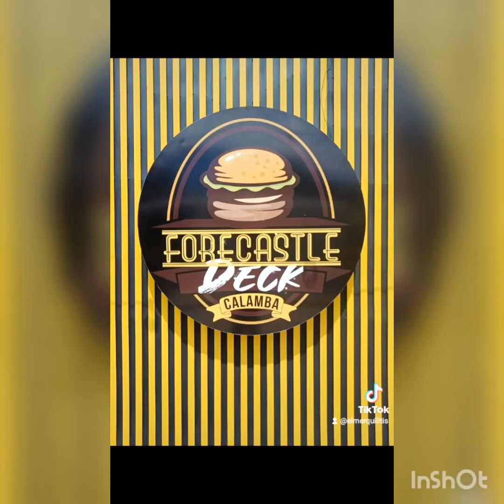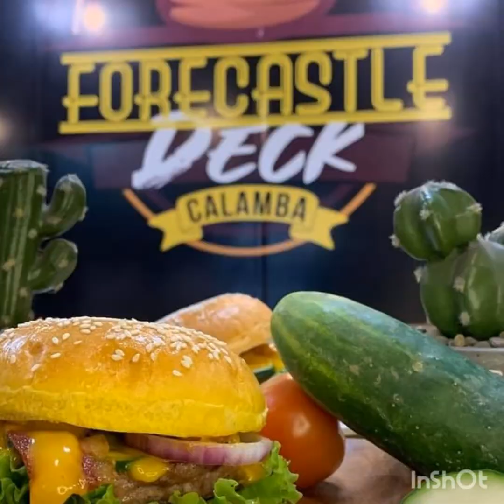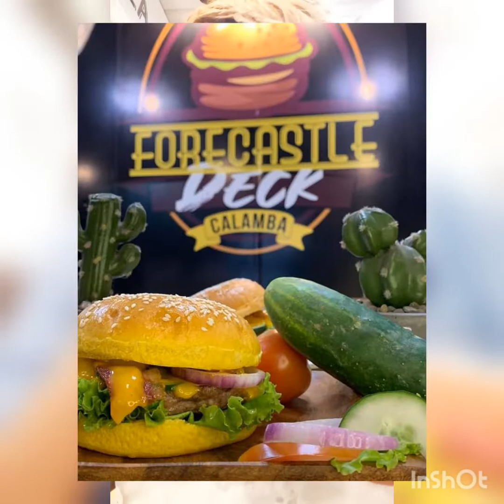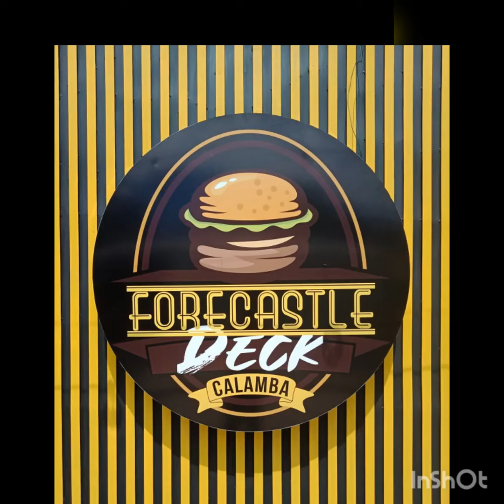Forecastle Deck Calamba/Unlimited Chicken Wings and Burger@Pueble Laguna Brgy.Makiling,Calamba City😋